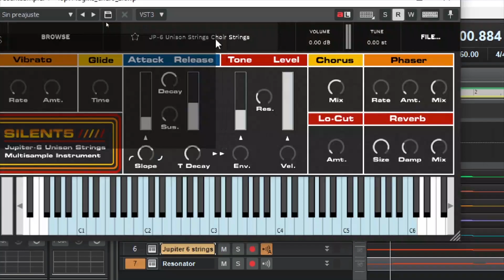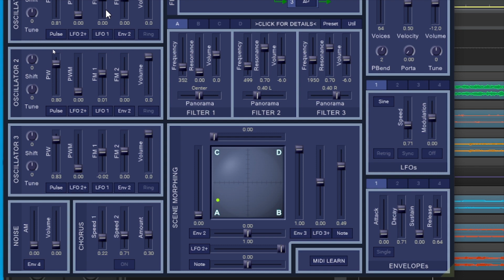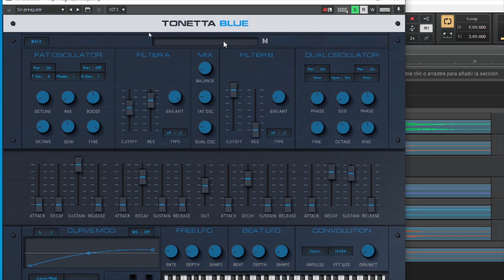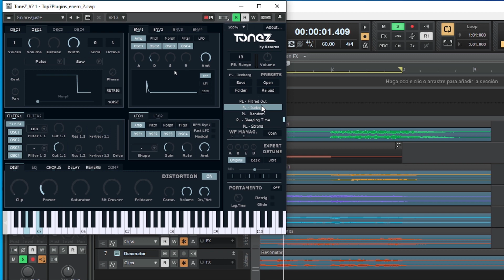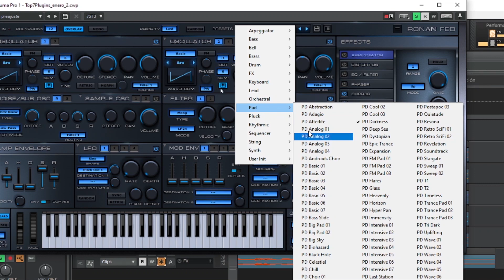7 plugins (vst) nuevos y gratis - Enero, parte 2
7 plugins (vst) nuevos y gratis - Enero, parte 2